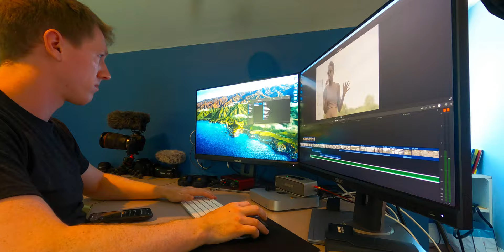Filming A Rowing Documentary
But everything changed when the Camera Nation attacked...
► Video Tags
The Socials
The Gear
►  A Cam | Canon C70
►  B Cam | Canon EOS R
►  A Mic | Rode NTG4
►  B Mic | Rode VideoMic Pro
►  Lav Mic | Rode Wireless Go
►  VO Mic | AKG P120
►  Wide Lens | Canon RF 15-35mm
►  Medium Lens | Canon RF 24-70mm
►  Zoom Lens | Canon RF 70-200mm
►  Prime Lens | Canon RF 50mm
►  Action Cams | GoPro Hero 10, 9, 8, and Max
►  Key Light | Godox SL150
Video Chapters
0:00 - Camera Nation Attack
1:10 - Full Year Recap
4:34 - Thank You All